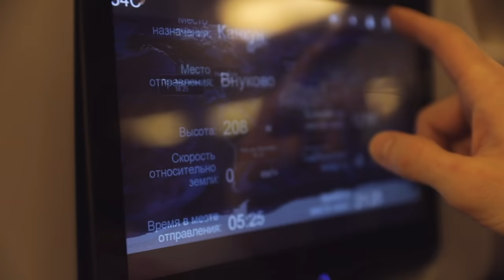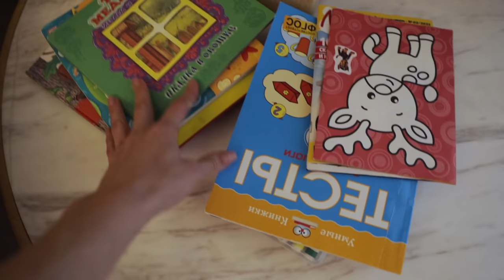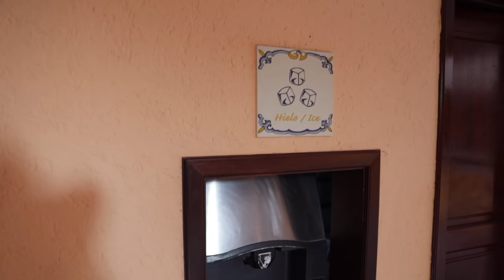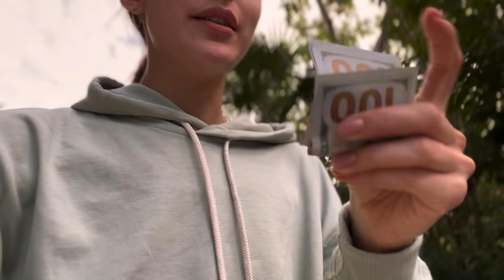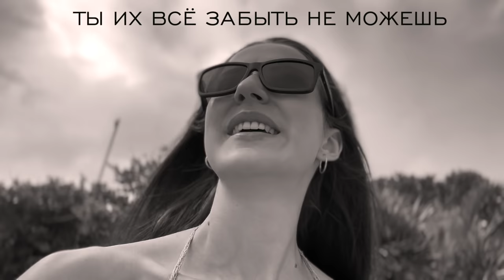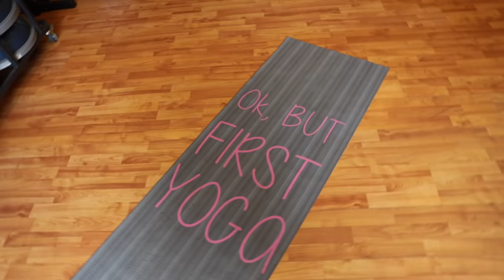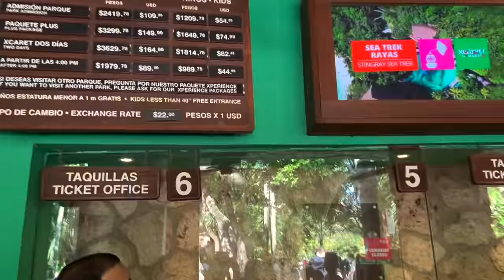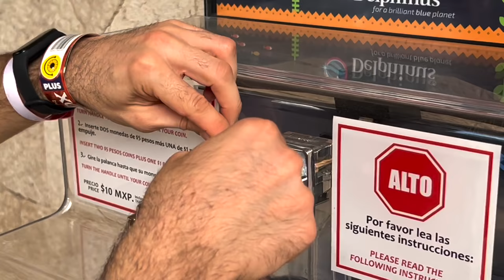Месяц в Мексике с Ребёнком: Большой Выпуск 🇲🇽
Практически месяц в другой части света! 15 часов в самолёте с Евой, тур по отелю, мексиканская еда, покупки, впечатления, много солнца и тепла ))

Обнимаю :)